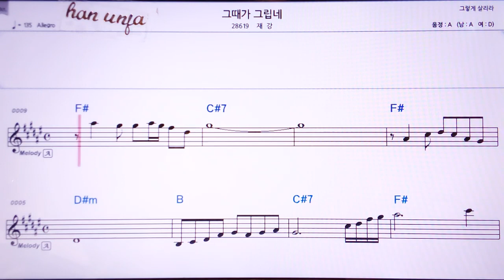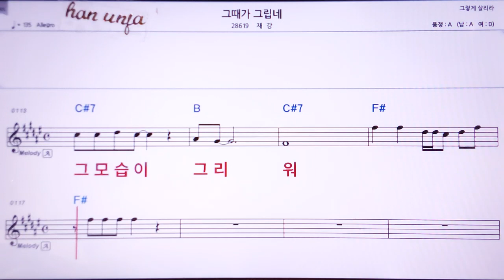💖그때가 그립네/재강 👍Karaoke With Sheet Music/MR,노래방, , 악보, 코드,